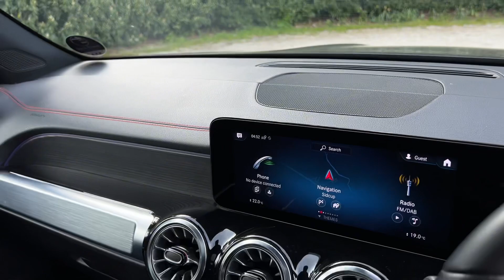MERCEDES-BENZ EQB 350 4MATIC AMG LINE PREMIUM 5d AUTO 289 BHP VAT Q PANO ROOF | WALK AROUND VIDEO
VAT Q. NATIONWIDE DELIVERY AND CLICK AND COLLECT Available. Here At Beck Evans We Are Proud To Introduce This Mercedes Benz EQB Class EQB350 AMG Line Premium 4Matic7 SEATER, With Only One Company Owner From New and Comes With Full Mercedes Benz Main Dealer Service History and Will Be Serviced Prior To Sale. LOW MILEAGE. This Sleek Vehicle is The Epitome of Luxury and Style. Finished in Cosmos Black Metallic with Black Half Leather Seats, Heated Front Seats, Full Panoramic Glass Sliding Sunroof with Sunblind, Reversing Camera with Parking Assist Sensors Front and Rear, Satellite Navigation, DAB Radio, Smartphone Integration with Apple Carplay, Bluetooth, Phone Prep, Dual Zone Automatic Climate Control Air Conditioning, Leather Multifunction Steering Wheel, Automatic Lights, Rain Sensors, Electric Folding Wing Mirrors, Active Lane Keeping Assist with Camera, Auto Dimming Rear View Mirror, Live Traffic Capability, Rear Armrest, Cruise Control with Speed Limiter, Comfort Suspension, Speed Sign Recognition, Black Fabric Headlining, Static LED Headlamps with Automatic High Beam Control, Roof Rails in Chrome Look, AMG Styling, Midline Sound System, Ambient Lighting, Keyless Go, Automatic Tailgate, Front Wireless Telephone Charging, Agility Select, Supersport Steering Wheel, Keyless Go Package, Parking Package, Mirror Package, 19 Inch AMG Double Spoke Alloy Wheels, Lumbar Support, Seat Comfort Package, Exterior Light and Sight Package, Voice Activated Controls, Isofix Rear Seats, Remote Central Locking, Alarm, Don't miss your chance to own this exceptional Mercedes-Benz EQB. Visit our showroom today and experience the ultimate blend of performance, comfort, and style. Drive away in luxury with the EQB 350 AMG Line Premium 4Matic 4WD 5dr. additional fees may apply, please note, not all cars are kept on site please call to make appointment and to avoid disappointment. pre-delivery check, peace of mind with the balance of manufacturers unlimited warranty until 17/08/2024 Hpi Checked, Part Exchanges Welcome. Low Rate Finance/PCP Finance Options Available, call now Tel: BUY WITH CONFIDENCE BECK EVANS A FAMILY RUN BUSINESS EST: 1970, 2018 CAR DEALERS AWARDS WINNERS, VAT QUALIFYING, VAT RECLAIMABLE FOR EXPORT AND BUSINESS USE ONLY. MULTI AWARD WINNING CAR DEALERS. Peace of mind with total cover/protection available, paint protection, extended warranties/main dealer labour rates. Keep your capital working for you with competitive payment options available from Beck Evans. LET US PROVIDE YOU WITH A QUOTE.